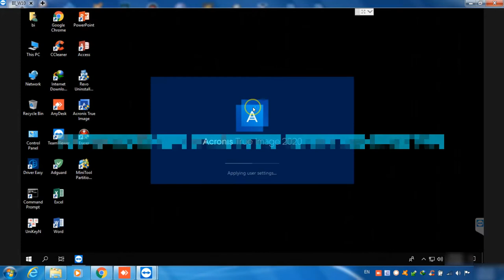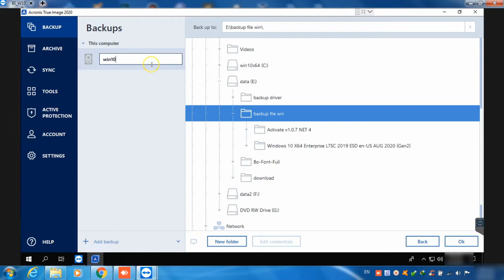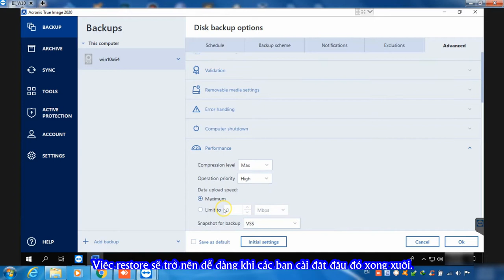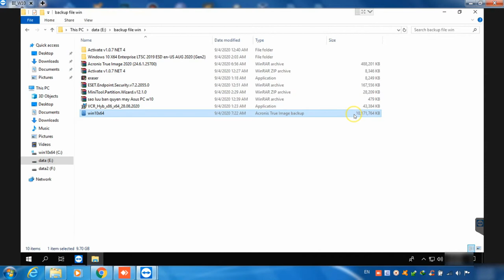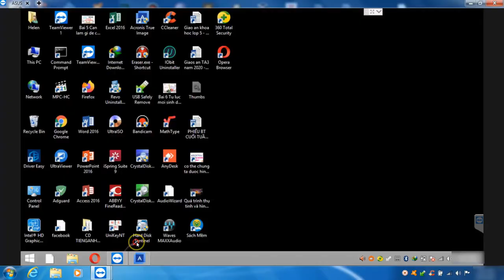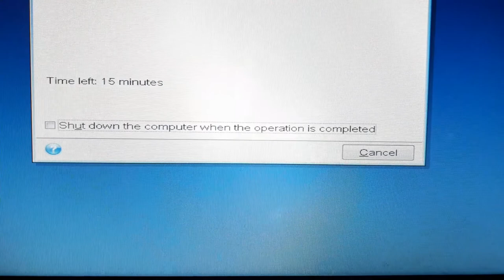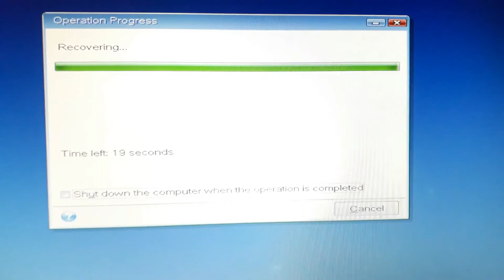Backup and restore Windows with Acronis True Image 2020 - Bao sô toàn diện :v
Tớ thị phạm từ việc sao lưu cho đến hồi phục Windows cho các bạn xem để không bị thiếu.
Acronis đã có bản 2021 nhưng tớ chưa dùng đến do nó còn cập nhật.

►►00:00 đến 03:15 -- Thao tác backup Windows
►►04:05 đến 05:10 -- Thao tác restore Windows
►►05:20 đến Final  -- Test trên máy thật khi khởi động máy tính

►Giao lưu và học hỏi►
►Channel: ►
►Chúc các bạn vui vẻ►